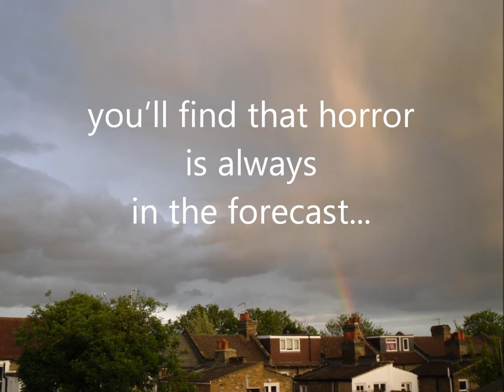Seasons in the Abyss: book trailer by Anna Taborska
Winner: Blood Bound Books book trailer competition